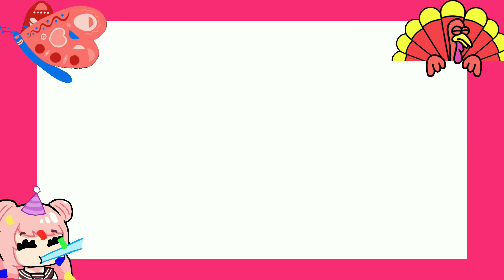TRAILER IKATAN CINTA||ACARA LAMARAN KEDUA CALON PENGANTIN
Lamaran pernikahan adalah acara di mana satu orang dalam suatu hubungan meminta pasangannya untuk menikah. Jika diterima, itu menandai dimulainya pertunangan mereka, janji bersama untuk menikah di masa depan
Salam sukses untuk semua nya
Aamiin